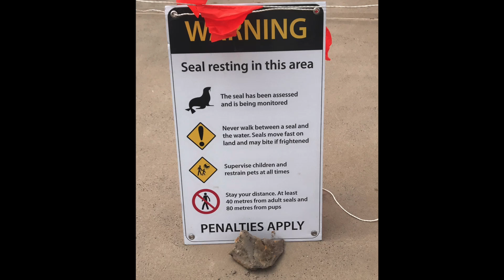Seal Pup - Avoca Beach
An injured seal pup sought refuge in the rocks at Avoca Beach. NPWS & ORRCA setup and exclusion zone for safe return to the water. After hiding behind a rock most of the day, the animal eventually found its way to the ocean (and swam with the surfers).

0:00 Hiding behind a rock
1:18 Coming out
1:50 Starting to move
2:42 Second resting place
4:03 Heading to the edge
4:42 Entry to the water